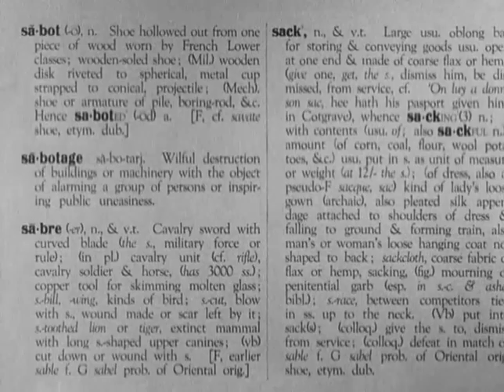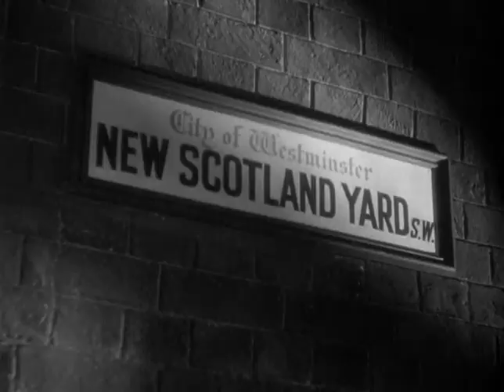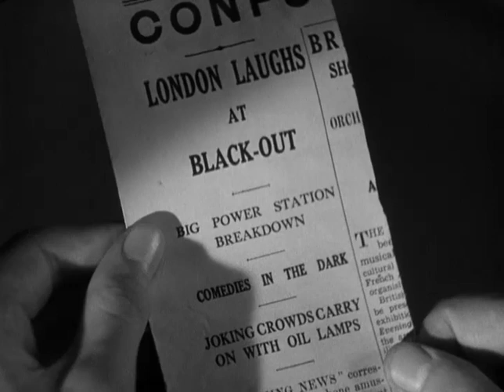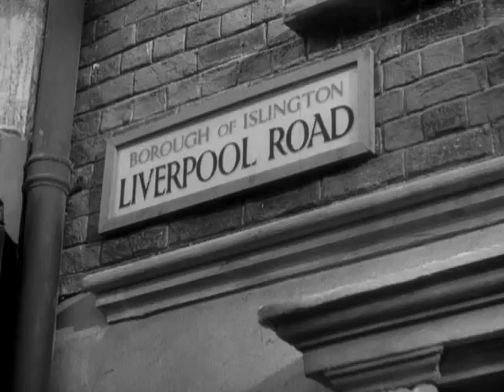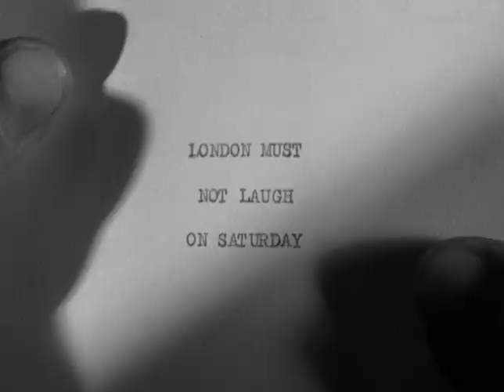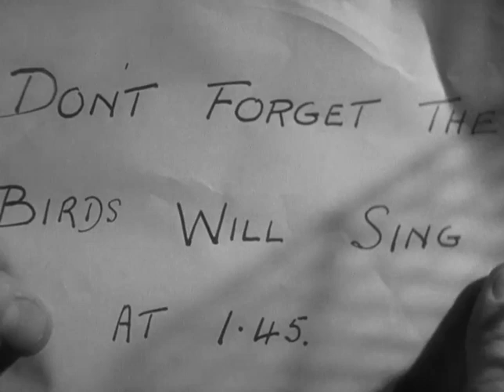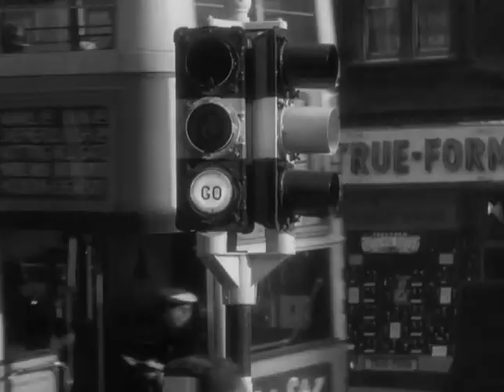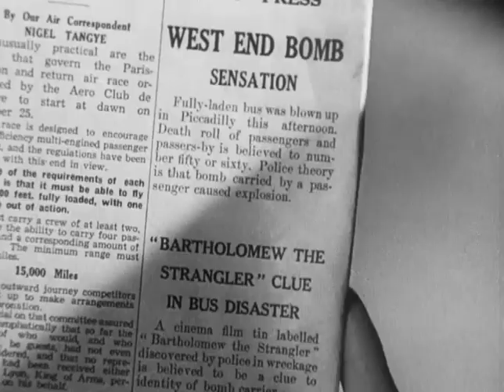SABOTAGE. 1936 - CRIME THRILLER: A woman discovers that her husband is a terrorist agent:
British Movie Classics:
Dive into the heart of London's underbelly with "Sabotage" (1936), a thrilling suspense film directed by the master of suspense himself, Alfred Hitchcock. Set amidst the bustling streets of pre-war London, this gripping tale follows the deadly cat-and-mouse game between a cunning terrorist and the determined detective hot on his trail.

Starring Sylvia Sidney, Oskar Homolka, and John Loder, "Sabotage" unfolds as a pulse-pounding race against time as the detective uncovers a sinister plot to unleash chaos and destruction upon the city. With each twist and turn, the tension mounts, as the stakes grow higher, and the threat becomes ever more imminent.

With its atmospheric cinematography, edge-of-your-seat suspense, and Hitchcock's trademark mastery of suspense, "Sabotage" keeps viewers on the edge of their seats from start to finish. As the mystery unravels and the truth is revealed, audiences are drawn into a world of danger and deception, where nothing is as it seems, and anyone could be a suspect.

Join us on this exhilarating journey through the streets of London as "Sabotage" explores the dark side of human nature and the thin line between good and evil in a world on the brink of war.

Starring:
Sylvia Sidney as Mrs. Verloc
Oskar Homolka[b] as Karl Anton Verloc
Desmond Tester as Stevie
John Loder as Sergeant Ted Spencer
Joyce Barbour as Renee
Matthew Boulton as Superintendent Talbot
S. J. Warmington as Hollingshead
William Dewhurst as The Professor
Charles Hawtrey as a Studious Youth at the aquarium

You may also like our sister channel packed with action and war films:   @classicbritishwarmovies